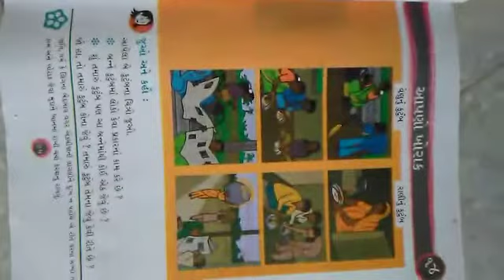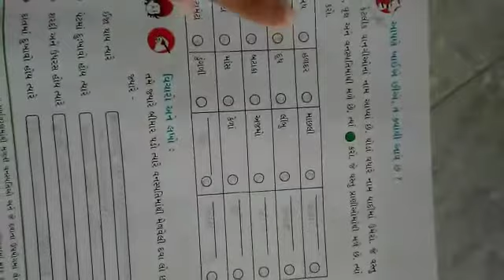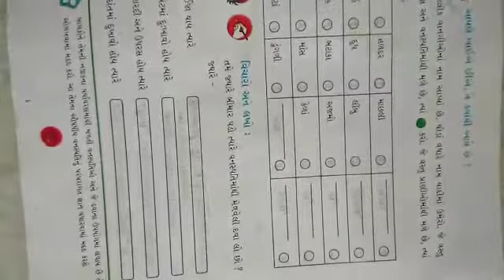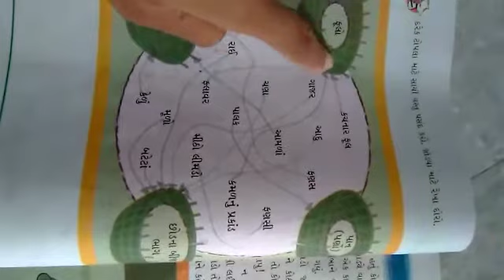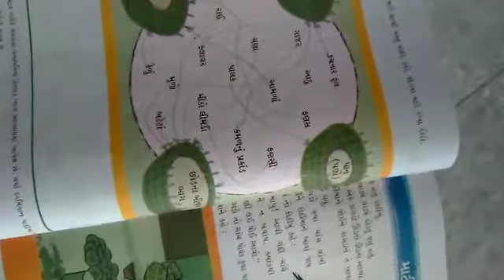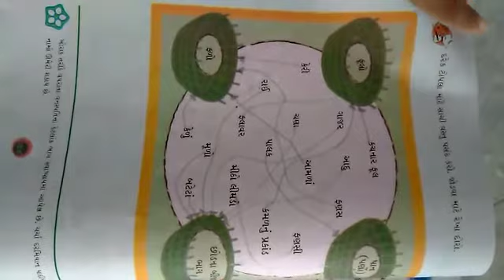STD:-3 GUJ. MED. SUB:-EVS DT:-28-09-2021